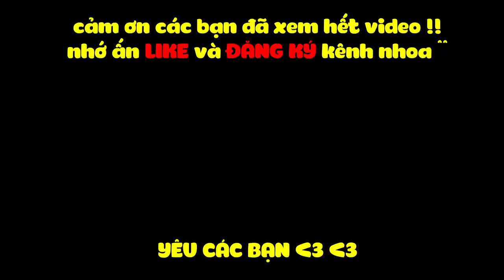MINECRAFT 1.14 SINH TỒN - TẬP 2 | KIM CƯƠNG, AFK CÂU CÁ, ĐÁNH NHAU VỚI ENDERMAN VÀ CƯỚP DÂN LÀNG !!